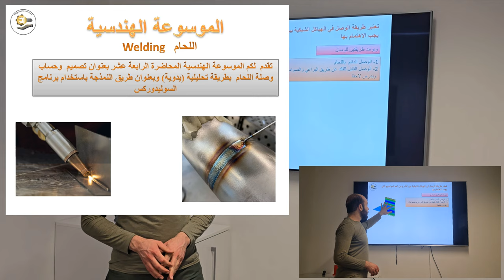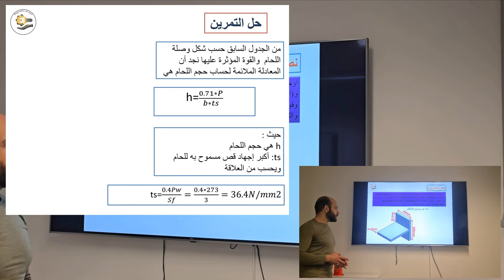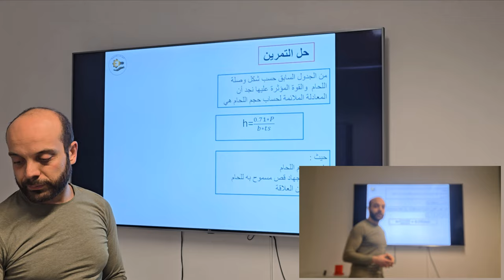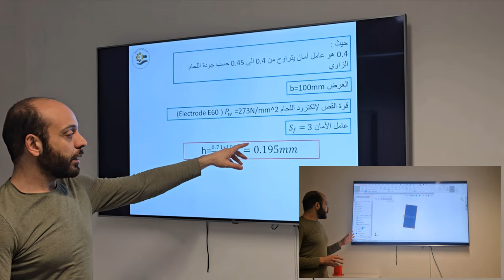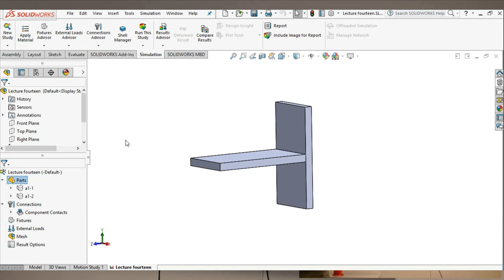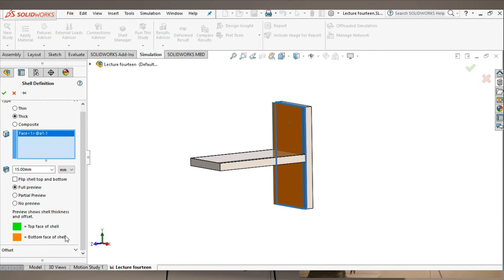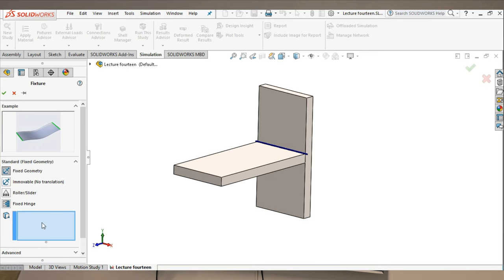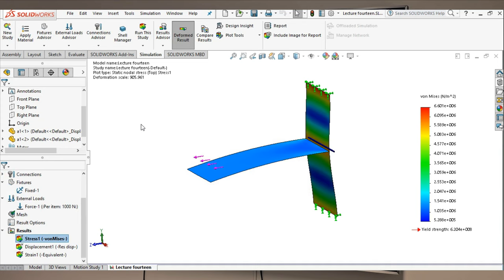#014 Do you know how weld joints are designed?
Welcome to "Resistance to Materials: Modeling and Simulation with Solidworks" by The Engineering Encyclopedia, featuring engineer Mohammad Wardeh.

In this course, we delve into finite element analysis (FEA), a powerful digital technique used to simulate various physical phenomena. FEA, also known as the finite element method (FEM), allows us to analyze and predict the behavior of structures under different conditions.

Throughout the course, we explore exercises focused on calculating interactions, pressures, and drawing force and moment diagrams using analytical methods. We also delve into the laws and tables essential for these calculations.

Furthermore, we address practical aspects such as determining the thickness of welding joints for permanent assembly. Practical exercises are conducted using the Solidworks program, specifically focusing on static studies.

In lecture fourteen, we tackle the design of angular weld joints under horizontal forces, calculating the required weld thickness.

Key topics covered include Solidworks, force, moment, static study, simulation in Solidworks, motion, axial stress, displacement, finite element analysis (FEA), and welding.

Join us in mastering the essential skills of material resistance and simulation with Solidworks, guided by expert instruction and hands-on exercises.

ــــــــــــــــــــــــــــــــــــــــــــــــــــــــــــــ
ــــــــــــــــــــــــــــــــــــــــــــــــــــــــــــــ
ــــــــــــــــــــــــــــــــــــــــــــــــــــــــــــــ
Telgram:
ــــــــــــــــــــــــــــــــــــــــــــــــــــــــــــــ
AutoCAD Course:
ــــــــــــــــــــــــــــــــــــــــــــــــــــــــــــــ
ArchiCAD Course:
ـــــــــــــــــــــــــــــــــــــــــــــــــــــــــ
CATIA Course:
ــــــــــــــــــــــــــــــــــــــــــــــــــــــــــ
Hashtags Engineering Encyclopedia